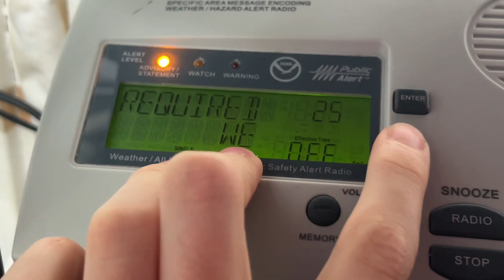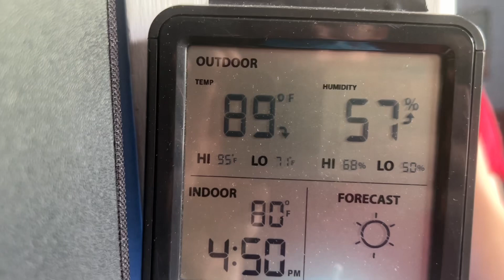Microburst 6/18/24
Just a little Microburst headed Southeast over my town (Glens Falls, NY)